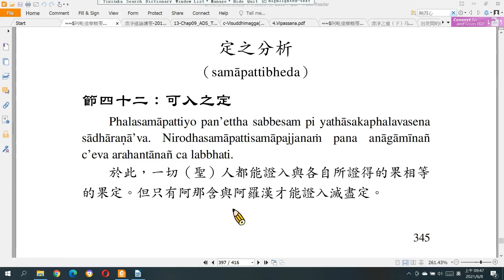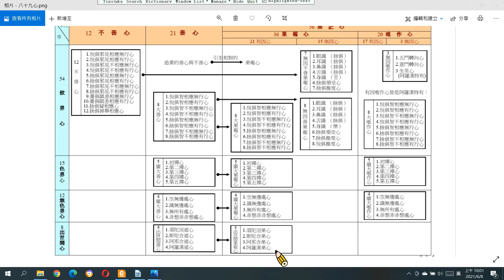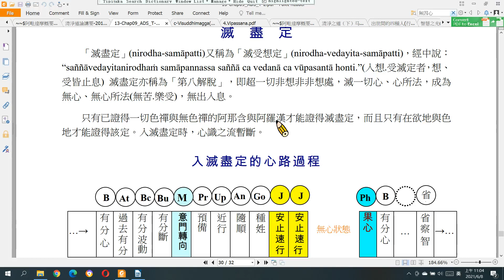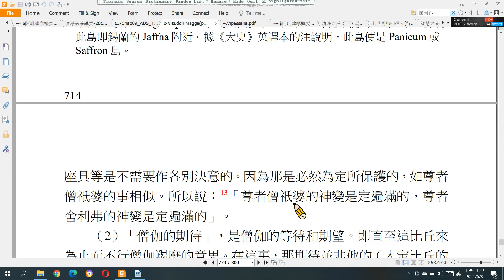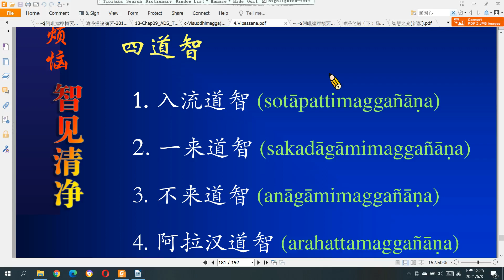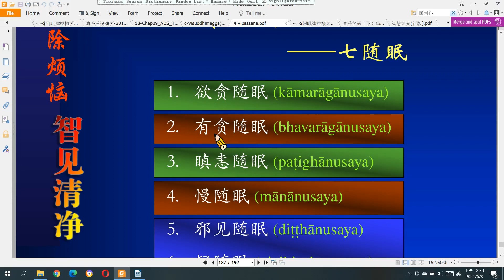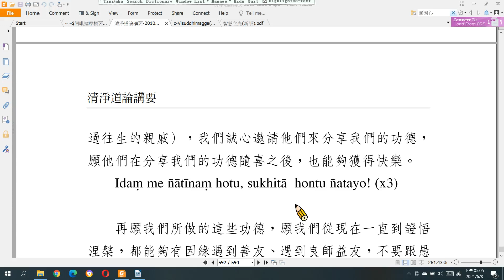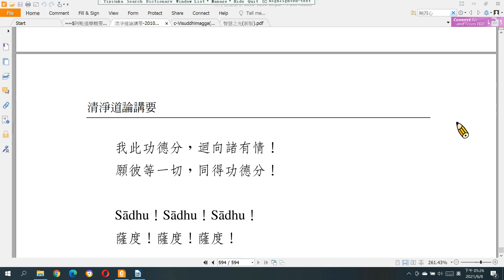9-18第九章 攝業處分別品（定之分析）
介紹果定與滅盡定、七清淨的總結及總迴向。